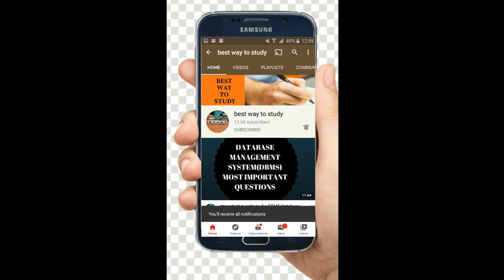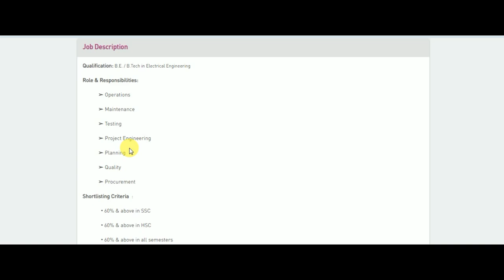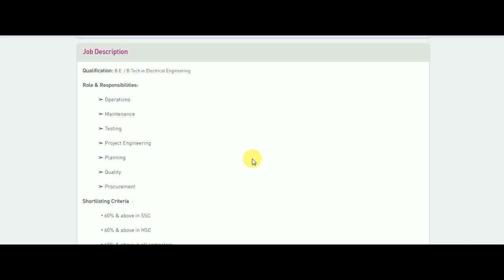TCS SMART hiring for Batch 2019 | 2020 | 2021 | Registration Process, Eligibility Criteria || BWTS